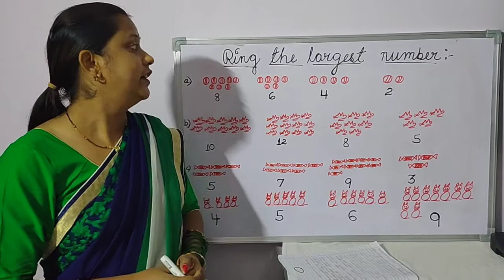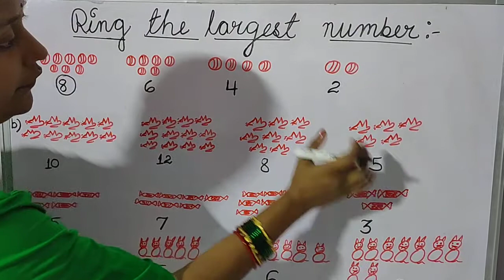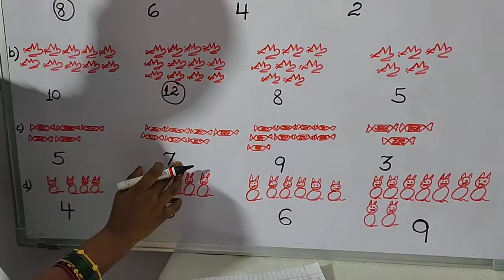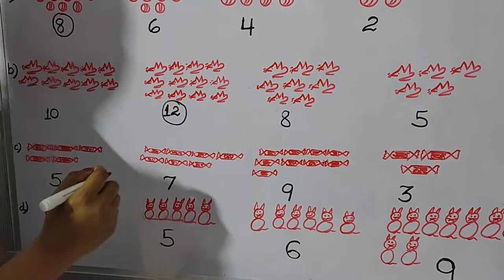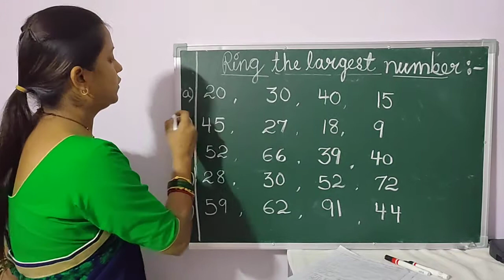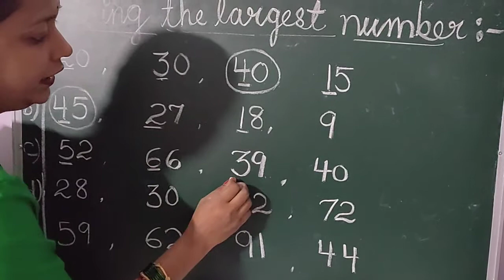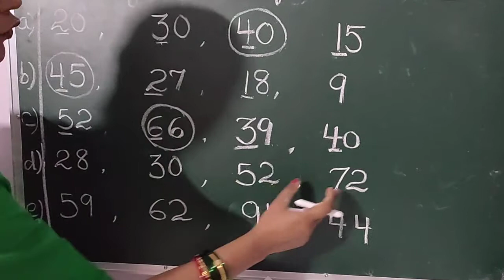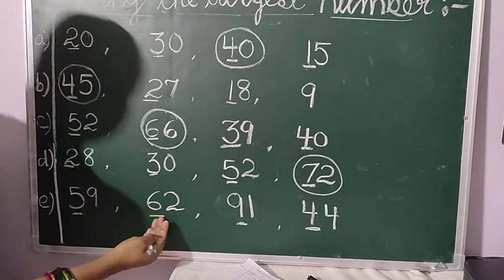Mathematics-- Ring the largest number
For UKG Students